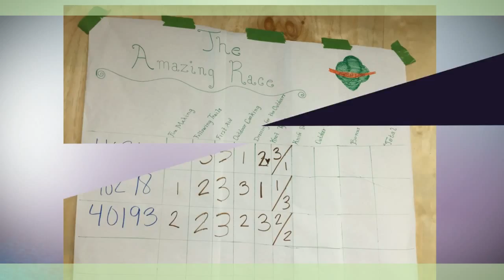Amazing Race Troop Camp at Okit